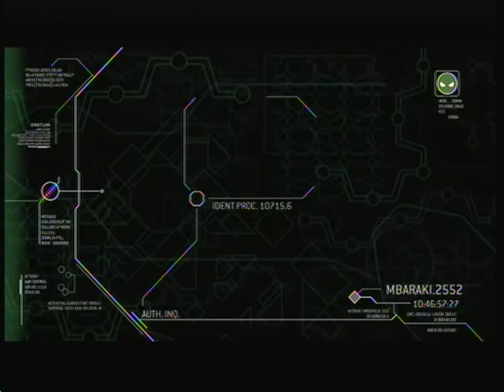(7) ODST "Mombasa Streets" and "Uplift Reserve" (Legendary Campaign X.5 and 2.1)